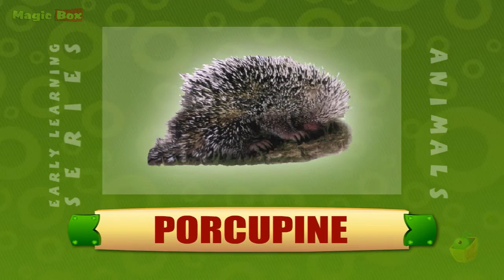Porcupine - Animals - Pre School - Animated Educational Videos For Kids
"PORCUPINE"

ANIMALS:

          All about Animals. Learn about Animals, where they live, how they help humans, common animal myths, what they eat and lots of other interesting facts about animals. No matter what your favourite animal is, there's a good chance you will find it in this.